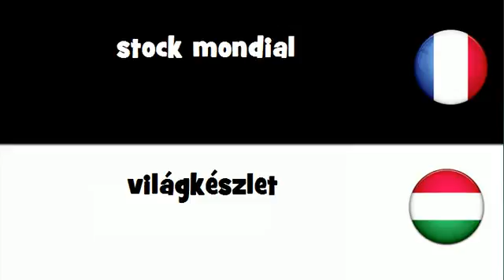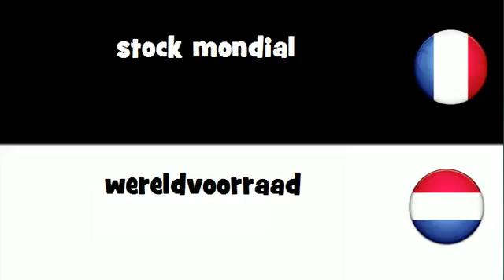Traduction en 20 langues # stock mondial